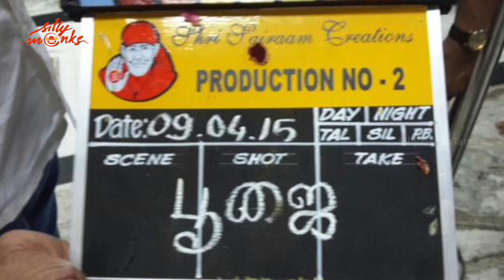Ajith And Siva'New Film Begins With The Pooja-Thala56 | Silly Monks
Ajith And Siva'New Film Begins With The Pooja-Thala56
Thala Ajith’s forthcoming film Thala 56 was launched today (April 9th) morning, a few hours back with formal pooja ceremony. It is known that the producer of Thala 56 AM Rathnam follows Thursday sentiment and he launched the movie today.

Ruben will handle the editing department. Anirudh scores the music. Beautiful actress Shruti Haasan is paired opposite Ajith in this movie.

Vetri would be handling the camera. The regular shooting of Thala 56 will start from May 7th, 2015. Comedian Santhanam plays the key role and it is heard that the makers are planning to release the film on Diwali, November 11th.